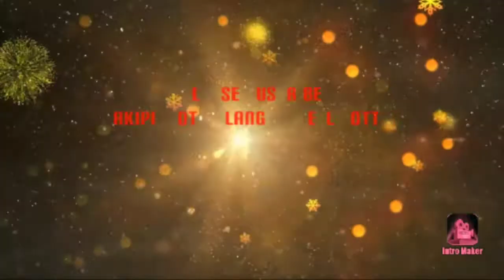lets go guys night swimming to villa aurora ,Naic,Cavite@ananavhinblog9095